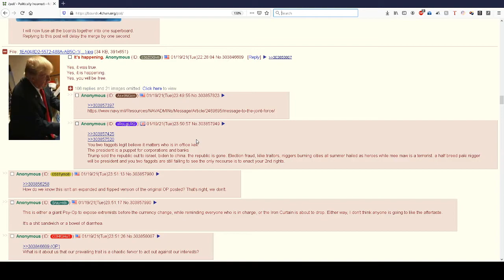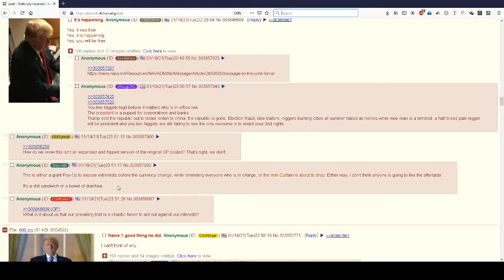4Chan (Episode 1) (pol)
This website is disturbing, and I do hope these people get hope.
(Warning: Brain Cell Decoction, Coming yo way.)